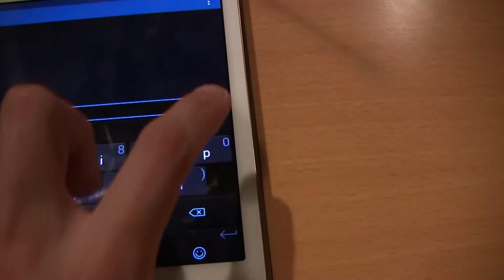hi TReKiE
Sending a message through APRS to IRC. No WiFi or cell network was used to send it.

Radio: BaoFeng UV-5RTP
Tablet: Samsung Galaxy Tab S 10.5"
Custom made interface cable